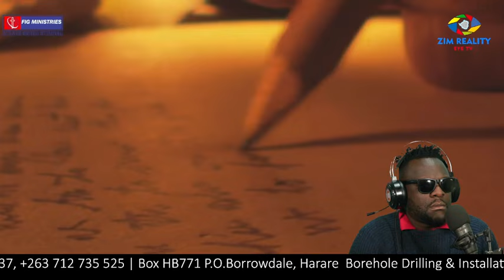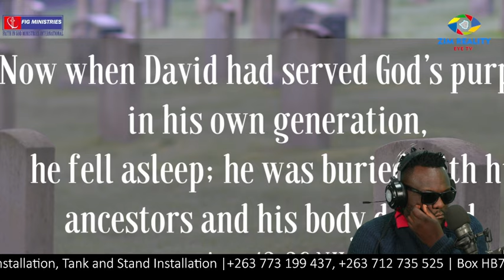BREAKING!! MURUME AKAFA AKAMUKA INZWAI | I had out of body experience Ndakafa i was taken to haven